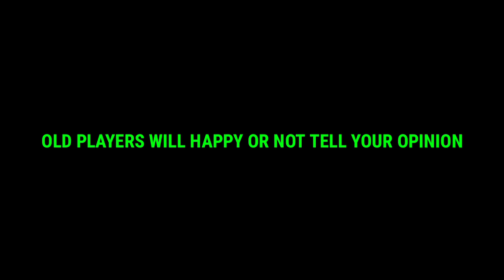GOOD NEWS FOR OLD PLAYERS 🤩 OLD PLAYERS THIS BUNDLES IS FREE FOR YOU 😲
HELLO GUYS
ITS ME CLOWN FF

1.Garena Free Fire Indonesia Live
2.Garena Free Fire Brazil Live
3.Garena Free Fire India Live
4.Garena Free Fire Singapore Live
5.Garena Free Fire Thailand LIVE

🏷️ tags ingnore

Ненужные теги: xxxtentacion, empire, rap, bad vibes forever / empire, hip hop & rap, xxx, look at me, lil pump, music, bad vibes forever, sad, sad!, juice wrld, members only, hope, music video, 2017, hip-hop, the, ski mask the slump god, エックスエックスエックステンタシオン, revenge, ?, llj, jmp, hip hop, jocelyn flores, wishing well, ski mask, tentacion, икстентасион, xxxtentacion tribute, pop, lil wayne, live, wifisfuneral, official, rip, jahseh onfroy, yung bratz, 2019, trap, jahseh, jesus honcho - infatuated (official music video), emotional rap, yung bratz xxxtentaction, elevator, yung bratz xxxtentacion, elevator xxxtentacion, yung bratz lyrics, xxxtentacion songs, infatuated, xxxtentacion yung bratz, yung bratz artist, arms around you song, arms around you, sway lee, arms around you tribute, rap music, pop music, proudcatowner, xxx tentacion, hip hop music, armaroundyou, armsaroundyou, yung bratz rap, yung bratz song, elevator audio only, yung bratz audio only, yung bratz new song, lilpump, swaelee, maluma, pump, xxxtentacion original, miami, новая песня, альбом, новый альбом, cover, клип, плагиат, rauf faik я люблю тебя, rauf faik альбом, рауф и фаик плагиат, украли песню, кавер, рауф и фаик детство, rapper, murder, cbs 4 news evening, infinite militia, rauf faik, рауф и фаик, rauf & faik - детство, детство, рауф фаик, rauf faik из за тебя, байт, xxxtentacion live, concert, rolling loud, 88rising, tour, denzel c..., save me (audio), eminem rip donald trump, eminem diss donald trump, втренде, новый клип, украли у тентасьона, тентасьон, rauf faik плагиат альбома, сбайтили, show, rauf faik плагиат xxxtentacion, оригинал, детство пародия, детство плагиат, xxxtentacion - save me (audio), xxxtentacion leaks, naruto amv, naruto vs sasuke, naruto, amv, save me, xxxtentacion - save me (lxry remix), 1 hour, 1hour, loop, xxxtentacion - save me, lil peep, hand, react to xxxtentacion death, react to xxxtentacion, rappers react, xxxtentacion killed, react to xxxtentacion dead, club, helping, pompano, cinema, hour, one, joey bada$$, the remedy for a broken heart, heart, broken, ジョーイ・バッドアス, infinity (888), legend's never die, legends never die, インフィニティ (888), for, remedy, download, mp3, listen, seamless, video, replay, beats, beat, long, xxxtentacion dead, rip xxxtentacion, tyga, xxxtentaicon fight, xxxtentacion leak, xxxtentacion leaked, 6ix9ine, justin bieber, 6ix9ine xxxtentacion trollz, 6ix9ine xxxtentacion, 6ix9ine trollz, xxxtentacion unreleased, xxxtentacion 2020, ricch, roddy, roddy ricch, ieatpussy, the box, box, xxxtentacion alive, roddy ricch the box, xxxtentacion roddy ricch, trollz 6ix9ine, justin bieber la bomba, look at me bass boosted, look at me clean, look at me instrumental, look at me now, look at me juice wrld, look at me 1 hour, look at me carrie underwood, look at me now clean, look at me now chris brown, look at me i put a face on wow, look at me now lyrics, sauce!, sauce, onfroy, xxxtentacion if was back, members only vol 4, xxxtentacion look at me, look at me xxtxtentacion official lyrics, xxxtentacion bmw i8, xxxtentacion bmw, ihaterappers, lore, song, soundcloud, new, lit, dont cry lil wayne, don't cry, xxtenations, dont cry, lil wayne don't cry, fire, hot, реакция на смерть xxxtentacion, official audio, xxxtentacion - look at me! (audio), hanging, звезды о xxxtentacion, гибель xxxtentacion, r&b, xxxtentacion - everybody dies in their nightmares (audio), everybody dies in their nightmares (audio), lil wayne 2019, xxtentacion, xxtentacion - bad! (official music video), mumble, extended, xxxtentacion 17, xxxtentacion - xxtentacion - bad! (official music video), bad!, skins album, skins, bad, xxxtentacion ?, hope xxxtentacion, nle choppa, dababy, blueface, don't cry lil wayne, flex, emo, xxxtentacion hope, chill, emotional, riot, official video, yung dagger dick, moonlight official video, moonlight xxxtentacion, xxxtentacion moonlight, репэр, батл, рэп-культура, канье уэст, убийство, xxx moonlight, xxxtentacles, bad vibes, young dagger dick, jah, moonlight, make out hill, makeouthill, xxxtentcion, the main idea, official music video, рэперы, фейс, bvf, спорткар, разбойное нападение, ограбление, long live jah, jocelyn flores (audio), xxxtentacion - look at me! / riot